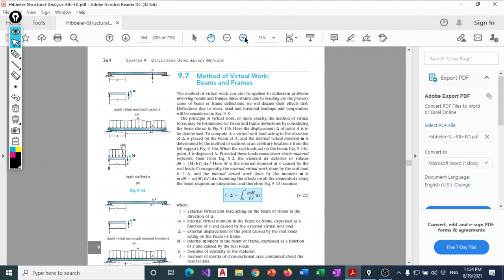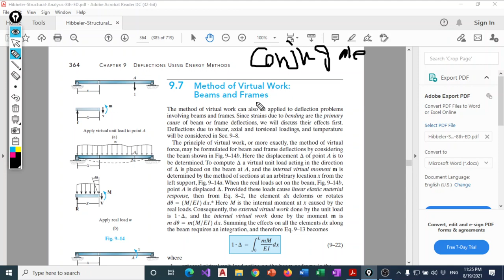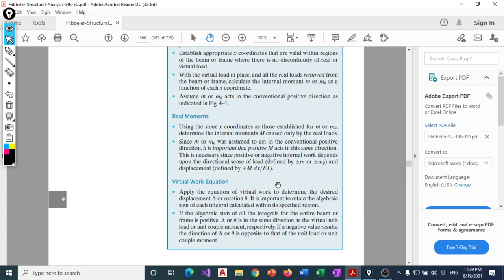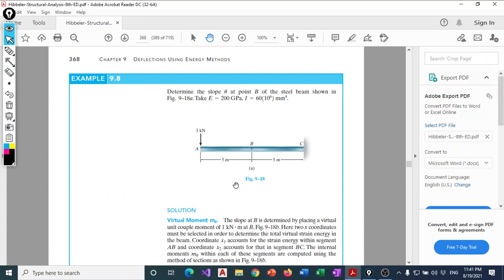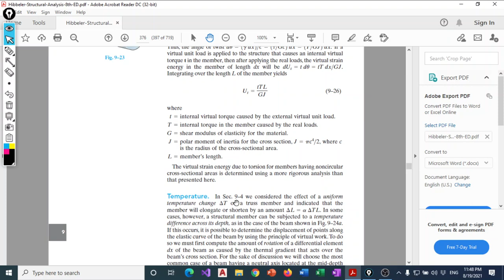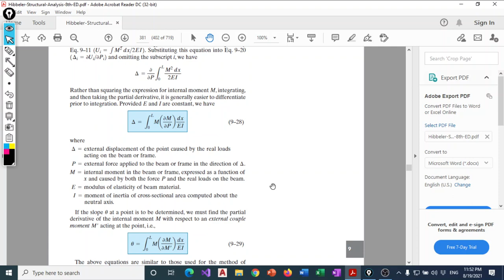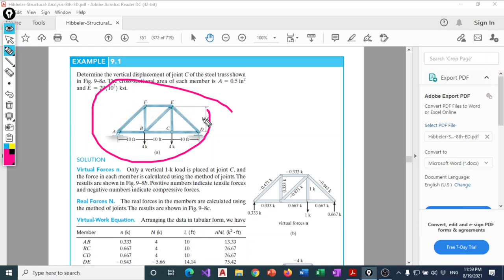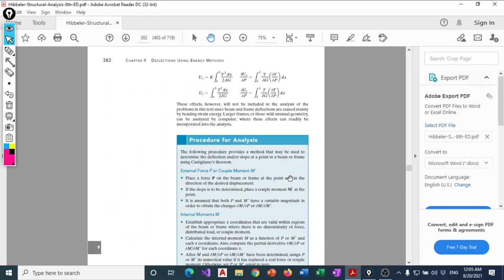Virtual Work Method